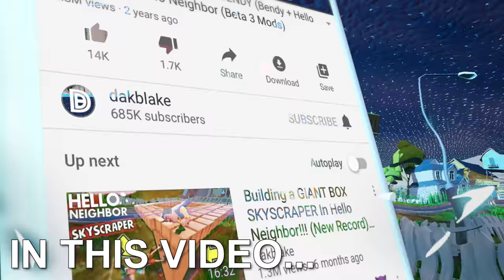Putting The Neighbor’s House IN THE OCEAN!!! | Hello Neighbor Gameplay (Mods)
HIS….HOUSE….IS….UNDERWATER!!!

What’s up MA DUDES! How is it going today? Today we are going to be playing Hello Neighbor as we put his house IN THE OCEAN!!! His house is completely underwater and drenched as we pull this awesome prank on him! We are making our own fun today as we play the game super differently! Hello Neighbor keeps getting more and more fun, and since we are playing Hello Neighbor 2 recently, it really feels fun to mess around with the Neighbor again! Join me as we make our own funny moments and roleplay as the characters like it is Hello Neighbor in Real Life! Let’s see what happens when we put the Neighbor’s house IN THE OCEAN!!! Enjoy.